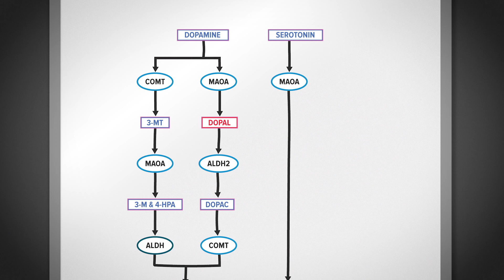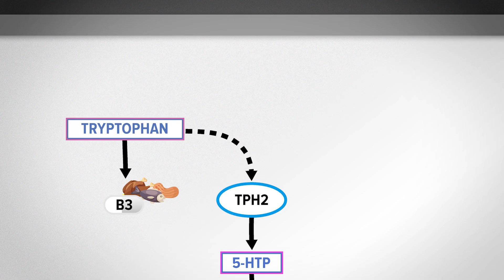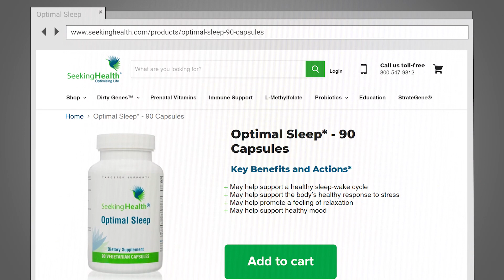Wake Up Refreshed with Optimal Sleep*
Do you occasionally struggle to stay asleep through the night?

Though sleep should be the most relaxing part of our day, it doesn’t happen easily for everyone. In fact, Dr. Lynch has found that some people have genetic mutations that contribute to difficulty staying asleep throughout the night. Two key genes that are involved in sleep, are known as your COMT and MAOA genes. These genes create enzymes that are responsible for breaking down excitatory brain chemicals, such as serotonin. Genetic mutations in these genes may cause the MAOA and COMT enzymes to work faster. This can potentially lead to low levels of these brain chemicals because you are burning through them quicker than normal. Since you need serotonin to produce your sleep hormone melatonin, you might end up struggling with sleep duration and quality.
Introducing Optimal Sleep - made specifically for those who occasionally struggle to sleep through the night, or who may have faster working MAOA and COMT enzymes. While melatonin supplements can become habit-forming, Optimal Sleep is free from melatonin, and instead helps your body to naturally produce both serotonin and melatonin for deep, restful sleep. A nutrient called 5-hydroxytryptophan (or 5-HTP) is a precursor to serotonin and is included as a key ingredient in this formula. Note that if you are looking specifically for a product to help you calm down and fall asleep, without the use of 5-HTP, then check out our Optimal Sleep II formula. This second formula was designed with slower MAOA and COMT enzymes in mind.

Each of the nutrients synergistically works to help you sleep soundly through the night. Sleep should be rejuvenating for you. Click add to cart now at Seekinghealth.com.*